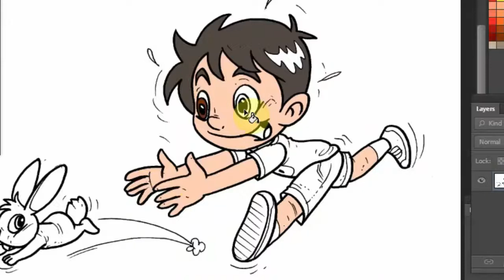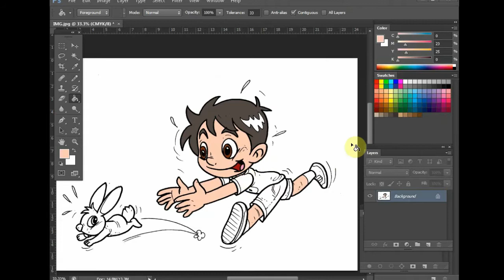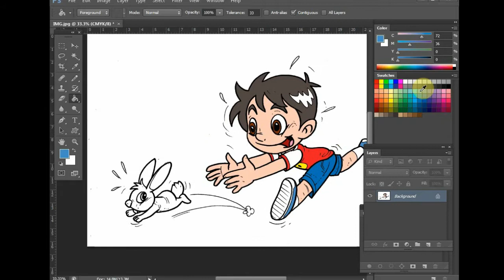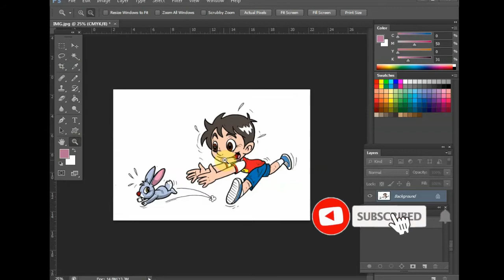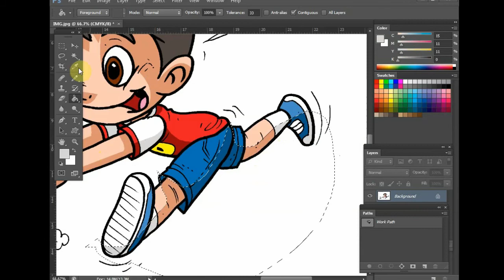Cara menggambar dan mewarnai secara sederhana - Mengejar Kelinci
Konten ini tentang cara sederhana menggambar seorang anak mengejar kelinci dari sketsa pensil penintaan dengan spidol, drawingpen dan pewarnaan (flat)  dengan photoshop tanpa layer..
Semoga bermanfaat...